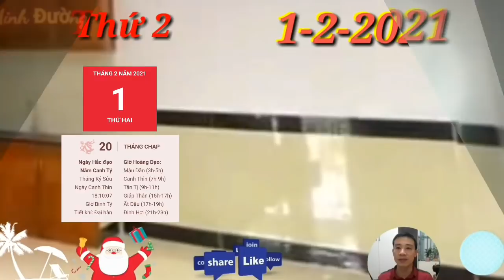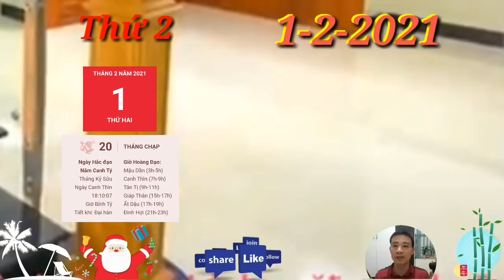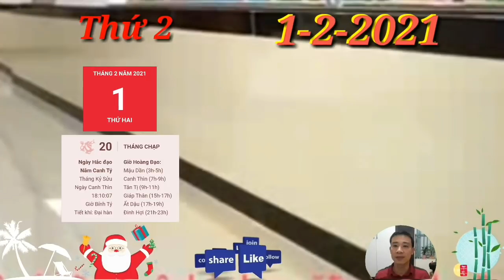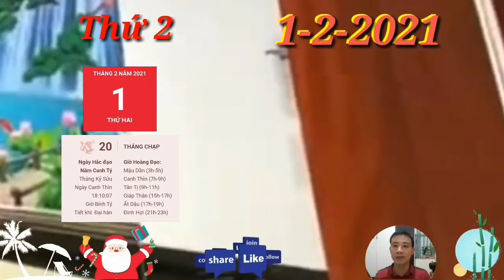☯ Tử Vi Ngày 1/2 Con Giáp VẬN GIÀU SANG, SỐ HƯỞNG, GIÀU TO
☯ Tử Vi Ngày 1/2 Con Giáp ĐẠI PHÁT TÀI, MAY QUÁ, GIÀU TO

1. Tử vi tuổi Tý, THỨ 2 ngày 1/2/2021 cực chuẩn
Tam Hợp mang lại cơ hội mới cho những người tuổi Tý độc thân đang cảm thấy lạc lối, hoang mang với cuộc sống của mình ở hiện tại. Dù sao, chỉ cần có thêm chút ánh sáng để bạn cảm thấy lạc quan là cuộc sống đã tươi mới trở lại rồi. Con Giáp VẬN SỐ GIÀU SANG, SỐ HƯỞNG, GIÀU TO
2. Tử vi tuổi Sửu, THỨ 2 ngày 1/2/2021 cực chuẩn
Sửu Thìn Tương Phá cho thấy ai đó có thể đưa ra những ý kiến trái ngược với lập trường của Cự Giải, tuy nhiên điều đó không có nghĩa rằng họ sẽ trở thành đối thủ của bạn. Hãy tìm cách sử dụng những ý tưởng, những đóng góp của họ.
3. Tử vi tuổi Dần, THỨ 2 ngày 1/2/2021 cực chuẩn
Thiên Ấn đưa tới đang chờ đợi bạn ở phía trước, vậy thì hãy xắn tay áo lên và khám phá chúng nhé con giáp tuổi Dần. Thay vì mất thời gian cho việc phàn nàn, lo lắng vẩn vơ thì tốt nhất là bạn hãy chủ động xúc tiến công việc của mình. Thái độ tích cực sẽ giúp bạn nắm bắt được những cơ hội mà không phải ai cũng có được.
4. Tử vi tuổi Mão, THỨ 2 ngày 1/2/2021 mới nhất
Chính Ấn tương trợ cho con giáp tuổi Mão thêm những vận may trong việc theo đuổi sự nghiệp. Nhiều người có cơ hội trở nên được nhiều người biết đến hơn, nổi tiếng hơn, không chỉ thể hiện được năng lực của mình mà còn làm được nhiều việc lớn lao khác.
5. Tử vi tuổi Thìn, THỨ 2 ngày 1/2/2021 cực chuẩn
Thực Thần, hãy cùng bạn bè lên lên kế hoạch, tham khảo các chương trình cần thiết, tuy nhiên chớ nên vội vàng đưa ra một quyết định nào nhé. Nếu có bất kỳ ý tưởng hay nào thì bạn cứ thẳng thắn đưa ra trước mọi người, thay vì ai rủ đâu thì đi đấy.
6. Tử vi tuổi Tị, THỨ 2 ngày 1/2/2021 cực chuẩn
Hỏa - Thổ tương sinh dự báo tình cảm của bản mệnh thuận hòa, an vui, có nhiều niềm tin được xây dựng. Có những cặp đôi có tin vui trong thời gian này, được nhiều người xung quanh hỗ trợ.
7. Tử vi tuổi Ngọ, THỨ 2 ngày 1/2/2021 cực chuẩn
8. Tử vi tuổi Mùi, THỨ 2 ngày 1/2/2021 mới nhất
Con giáp có LỘC QUÁ TRỜI- TIỀN ĐẦY TAY, Con Giáp VẬN GIÀU SANG, SỐ HƯỞNG, GIÀU TO.
9. Tử vi tuổi Thân, THỨ 2 ngày 1/2/2021 cực chuẩn
Kim - Thổ tương sinh cho thấy sức khỏe của bản mệnh khá tốt, những ai đang ốm thì nay đã được cải thiện rõ rệt, căng thẳng đã được đẩy lùi. Tuy nhiên, để duy trì tình trạng sức khỏe ổn định thì bạn vẫn không được chủ quan, lơ là khi cho rằng mình đã khỏe rồi đâu đấy nhé.
10.  Tử vi tuổi Dậu, THỨ 2 ngày 1/2/2021 cực chuẩn
11.  Tử vi tuổi Tuất, THỨ 2 ngày 1/2/2021 cực chuẩn
12.  Tử vi tuổi Hợi, THỨ 2 ngày 1/2/2021 cực chuẩn
Thiên Quan xuất hiện. Việc khăng khăng bảo vệ quan điểm cá nhân và thiếu tôn trọng những ý kiến xung quanh hoàn toàn không phải là chiến lược hay ngày hôm nay, thậm chí còn có thể khiến cho bạn thất bại nữa.